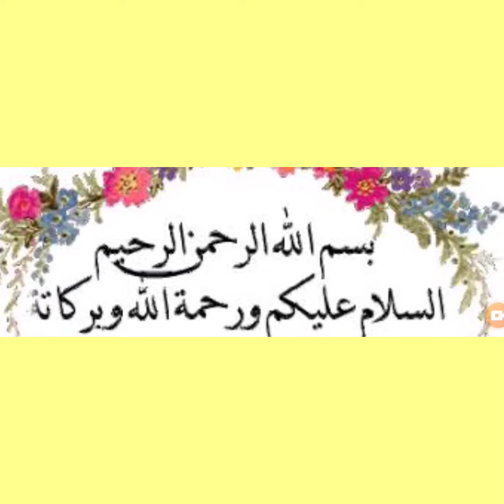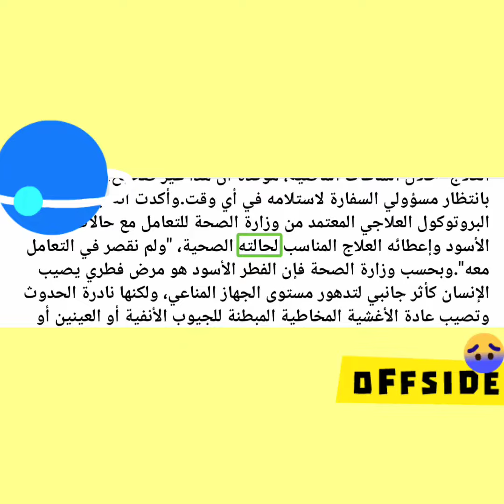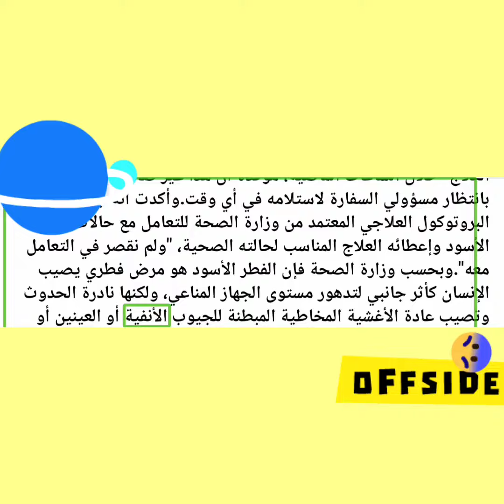تفاصيل وفاة اللاعب الغيني وحقيقة حجز الجثمان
تفاصيل وفاة اللاعب الغيني وحقيقة حجز

كشفت الدكتورة رغدة سمير، مدير مستشفى المطرية التعليمي، تفاصيل وفاة اللاعب الغيني موري بانجورا، لاعب نادي بيلا الرياضي، بعد إصابته بالفطر الأسود، عن عمر يناهز 25 عامًا.

وقالت رغدة في تصريحات خاصة لمصراوي، إن اللاعب وصل يوم 13 مارس، وجرى تشخيص إصابته بالفطر الأسود، وخضوعه للعلاج بالقسم الاقتصادي، وكانت حالته تتدهور وصولًا لوفاته مساء أمس السبت.